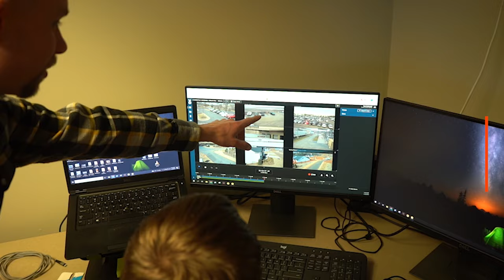Security Camera Trailer Rental Program | For Integrators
Since 1999, Street Smart has rented and sold security camera trailers nationwide. Our security camera trailer rental program is an easy solution for integrators and security professionals looking to extend their service offering with $0 capital investment.

For more information about our security camera trailer rental program, please contact Street Smart at 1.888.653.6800